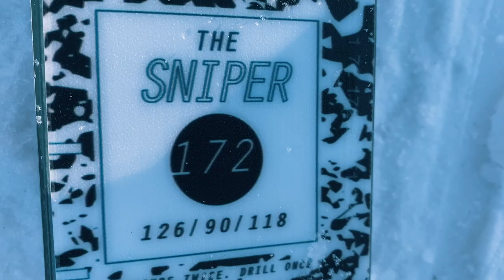PANDEMIC SKIING | VLOG 01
We went skiing up at Brighton Ski Resort near Salt Lake City, Utah. Skiing during the COVID pandemic hasn't changed the resorts too much but we still enjoyed an amazing day. And thank you to Surface Skis for hooking it up this Winter!

🏡  I am an entrepreneur from Salt Lake City Utah. I Specialize in digital marketing and find creative ways to learn! Follow along!

🎥 Video Gear:
Panasonic GH5
Sigma 18-35 mm
Rode Video Mic Pro
Rode Mic GO
Manfrotto Tripod
Mini Selfie Ring Light
Iphone 11 Pro Max
Apple MacBook Pro 16 inch